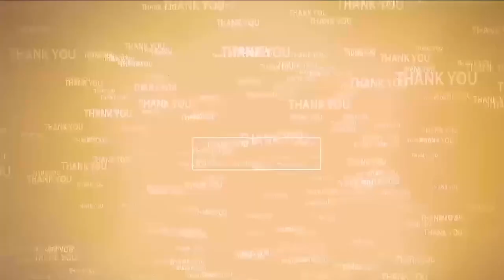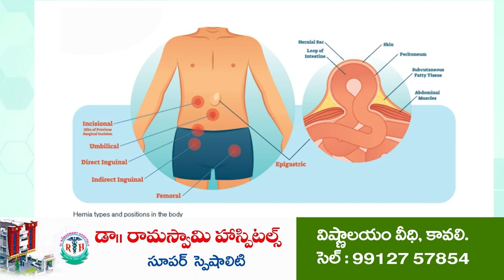నాణ్యమైన నిరంతర విద్యుత్ సరఫరాయే లక్ష్యం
- రాష్ట్ర వ్యవసాయ శాఖ మంత్రి కాకాణి గోవర్ధన్ రెడ్డి
- టీపీ గూడూరు మండ‌లం మండ‌పం పంచాయ‌తీలో విద్యుత్ సబ్ స్టేషన్ ప్రారంభం
- ఆక్వా, గృహ, వ్యవసాయ అవసరాల కోసం విద్యుత్ సరఫరాలో లోవేల్టేజ్‌కి ప‌రిష్కారం